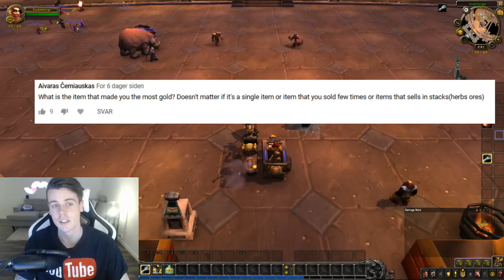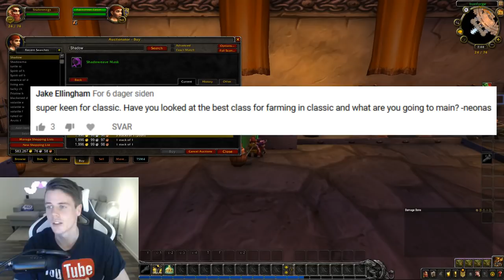BFA: What item has made me THE MOST GOLD?! | Q&A Monday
I Made an E-Book on How to achieve GOLDCAP!